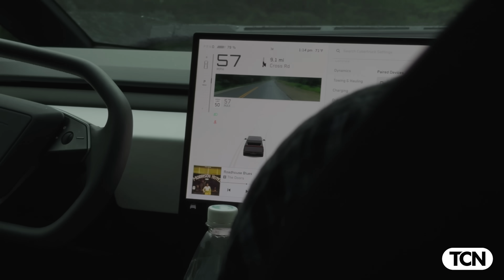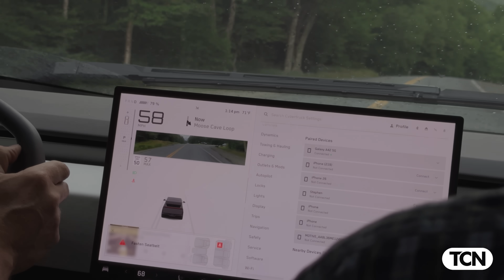Maine Loggers Review the Cybertruck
What do Maine loggers think of the Cybertruck? We found out.

We're going on tour!

See Donald Trump as you’ve never seen him before in the upcoming docuseries, "Art of the Surge" premiering only on TCN.